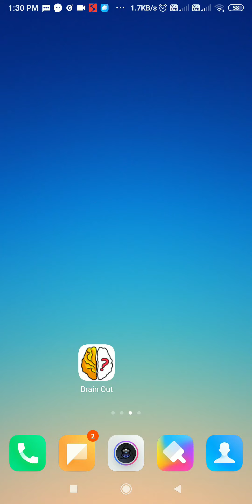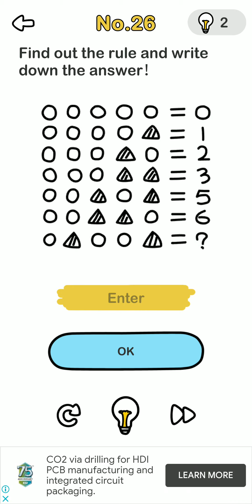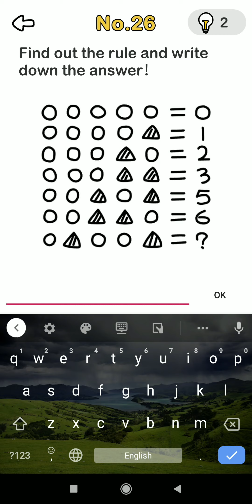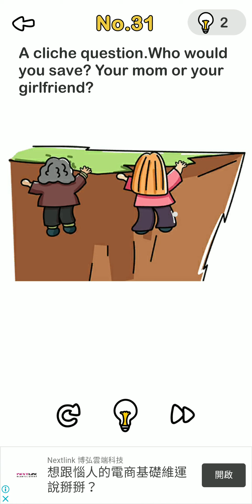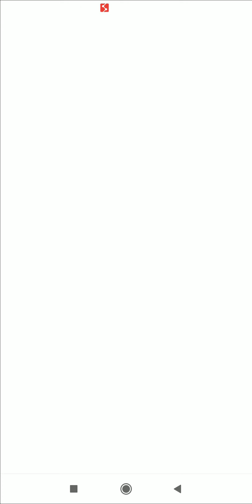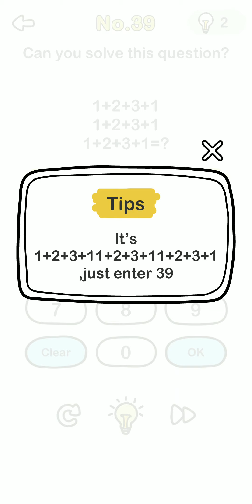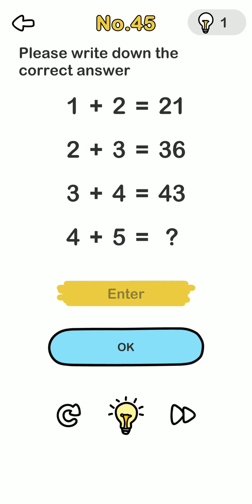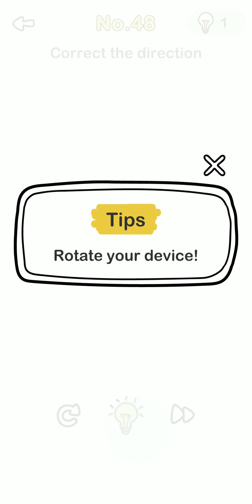Brain Out Game Level 21 TO 50 solved | Solution | Life Okay